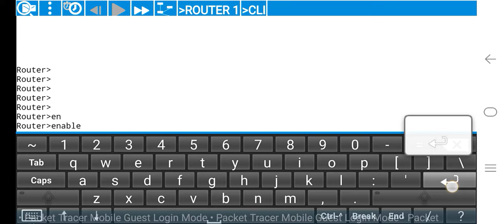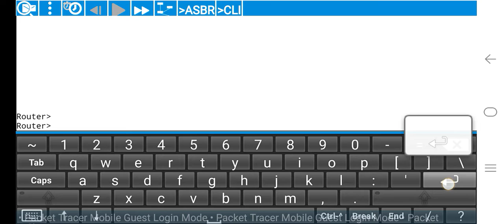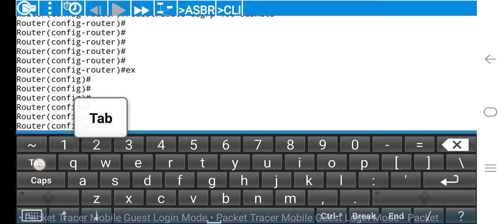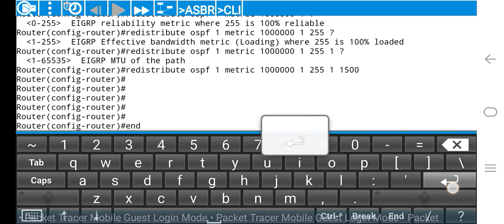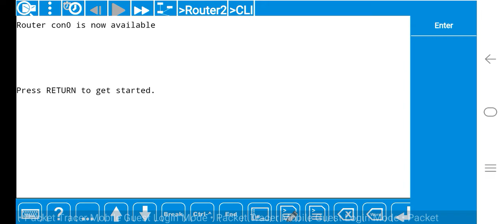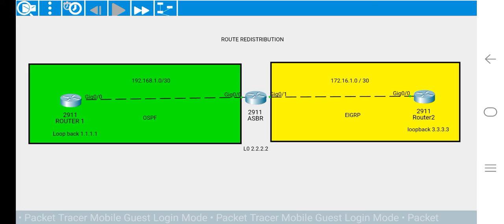Route Redistribution ccna/ccnp/ccie ....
In this channel vedios provide following content below 👇

1.) CCNA 200-301 | CCNP 350-401 | CCIE

2.) THIRUKURAL VILLAKAM

3.) TNPSC UPDATES | TEACHING

4.) MOTIVATIONAL

5.) WHATSAPP-STATUS